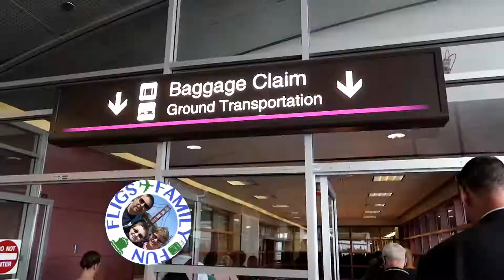Taking Uber / Lyft from McCarren (Las Vegas) Airport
*** NOTE *** In September 2019, the ride share location has changed to level 2. You no longer need to take the parking garage elevator up to Level 2M after crossing the walkway to the garage.

I filmed my experience taking a ride share (Uber / Lyft) service from McCarren Airport in Las Vegas for the first time..